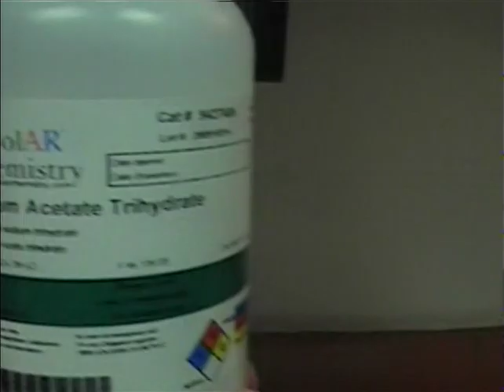2010 BBB Watford at Trenton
Matt Rademacher science fair project is on the beginning of this video for some reason.